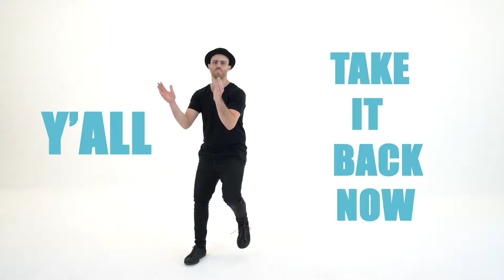The Cha Cha Slide Dance (Slowed down)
The Official YouTube Channel of DJ Raphi.

for exclusive behind-the-scenes and more.

My favorite educational product on Amazon for 2022:

The Cha Cha Slide Dance

Credits:
Videography: Antony Hatchual | @antony.hatchual
Thumbnail: Yoni Weingarden | @yoni240

The Official YouTube Channel of Artist/Dancer/Choreographer DJ Raphi.

kids dance, kids dance video, kids dance performance, kids dancing

Lyrics
This is somethin' new
The Casper Slide part 2
Featuring the Platnum Band
And this time we're gonna get funky (funky)
Funky (funky)
Everybody clap your hands
Clap, clap clap, clap your hands
Alright we gonna do the basic steps
To the left
Take it back now y'all
One hop this time
Right foot let's stomp
Left foot let's stomp
Cha cha real smooth
Turn it out
To the left
Cha cha now y'all
Now it's time to get funky
To the right, now
To the left
One hop this time, one hop this time
Right foot two stomps
Left foot two stomps
Slide to the left
Slide to the right
Criss cross, criss cross
Let's go to work
To the left
Two hops this time, two hops this time
Hands on your knees, hands on your knees
Get funky with it
Ahh yeah, come on!
Turn it out
To the left
Five hops this time (pop it out now)
Right foot again
Left foot again
Freeze!
Come on y'all
Check it out y'all
How low can you go?
Can you go down low?
All the way to the floor
Can you bring it to the top?
Like you never never stop?
Can you bring it to the top, one hop
Right foot now
Left foot now y'all
Turn it out
To the left
Reverse, reverse
Reverse, reverse
Cha cha now y'all, cha cha again
Turn it out
To the left
Two hops two hops
Charlie brown
Pop it out now
Oh yeah, mhmm
Yeah (yeah) do that stuff (do it)
Oh yeah (yeah)
I'm outta here y'all, peace! (peace!)
Source: Musixmatch
Songwriters: Hudson Beaudy / Willie Perry Jr. Casper